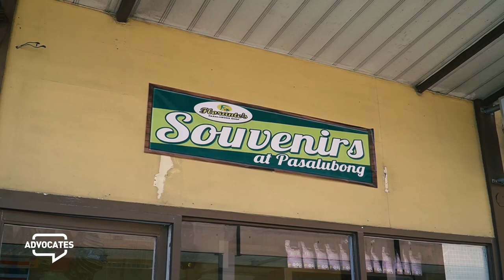Tagaytay Fruit Vendors Remain Hopeful Despite COVID-19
Businesses in Tagaytay City were badly hit when Taal Volcano erupted early this year. Now, they are enduring another blow with this COVID-19 pandemic.

Despite all these, fruit vendors in this once tourist-heavy city remain hopeful they will survive.